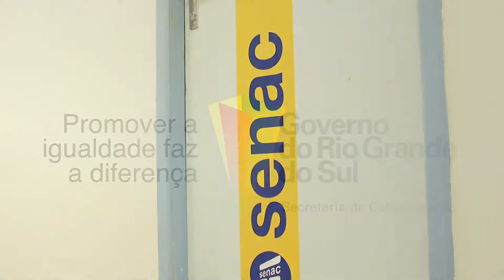Secretaria de Turismo promove cursos de qualificação visando a Copa do Mundo de 2014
Mais de vinte alunos iniciaram nesta segunda-feira o curso gratuito de qualificação de guias de turismo, através do tchêqualifica, uma iniciativa do Governo do Estado por intermédio da Secretaria de Turismo. Os cursos tem como público alvo taxistas, comerciários, guias de turismo, entre outros e buscam qualificar os profissionais visando a Copa do Mundo de 2014. As aulas ocorrerão na sede do Senac.